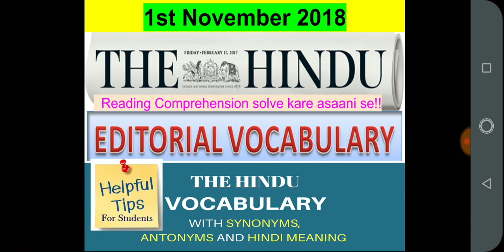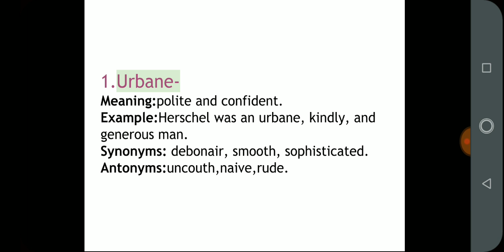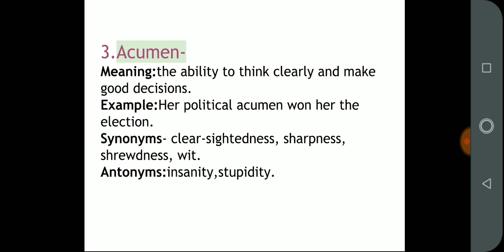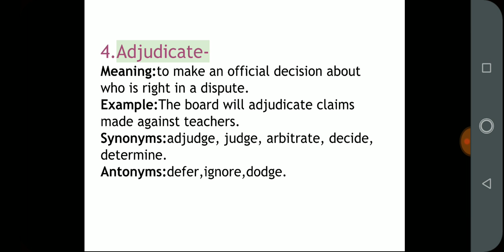1st Nov'18|The Hindu newspaper vocabulary with Hindi meaning, synonyms & antonyms|5min dose for all